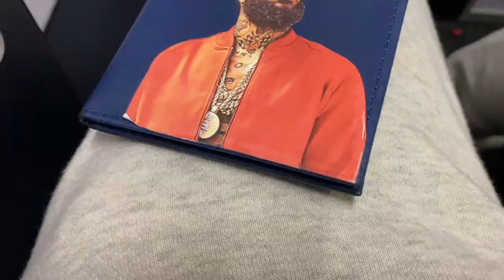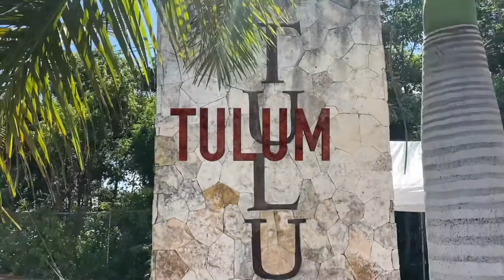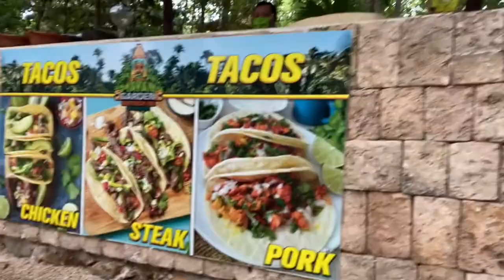EdVenturesX in Tulum | ATV Riding | Cenote | Zip-Lining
Welcome back to another episode of EdventuresX.  Follow along as we go through Tulum and enjoy good food, tequila and fun actives that you should definitely take part in when you make your way.

The ATV, ZipLining, and Cenote tour was booked on Viator.com

The in house tequila tasting can be booked through They were a great time with a lot of information and fun to taste the different types of tequila.